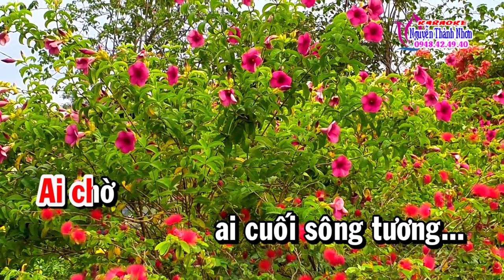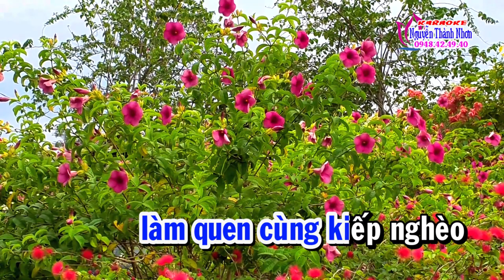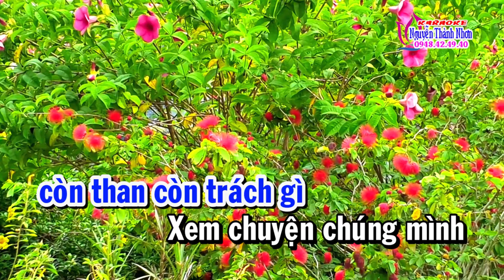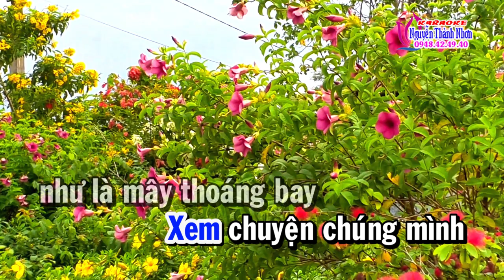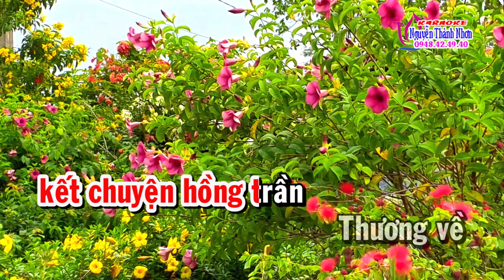Karaoke CHÔN VÙI TÂM SỰ - SONG CA